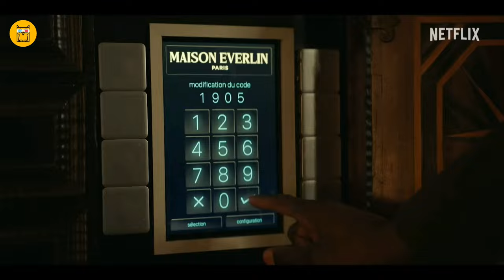Top 10 Time Worthy TV SERIES On Netflix | Binge-worthy TV Shows In 2024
10 TV Shows That Worth Your Time | Binge-worthy TV Shows In 2024

Today, I'm going to share with you my top 10 best Netflix series of all time. There is something for everyone on this streaming platform, and I have watched a lot of them. But which ones are the best? Which ones are worth your time and attention? Well, that's what I'm going to tell you in this video. I have ranked these series based on their popularity, ratings and my personal preference. This is just my opinion, and you may disagree with some of my choices. But I hope you will enjoy this video and find some new shows to binge-watch.

10 tv shows on netflix,
10 best series on netflix